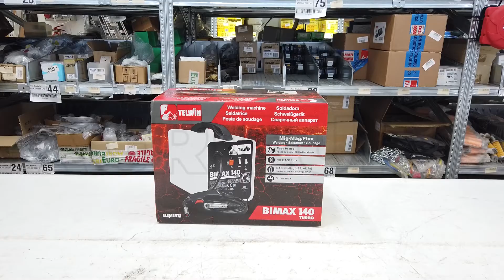Montagevideo Inverter-Drahtschweißgerät Telwin Bimax 140 Turbo 230V- für NO GAS-MIG-MAG, BRAZING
Inverter-Schweißgerät Telwin Bimax 140 Turbo
Das Telwin Bimax 140 Turbo ist ein Drahtschweißgerät, ideal für alle kleinen Heimwerkerarbeiten. Es kann viele Arten von Materialien schweißen: Stahl, Eisen, Edelstahl und Aluminium mit und ohne Gas. Die Verwendung dieses Werkzeugs wird dann durch die Möglichkeit erleichtert, die Maschine in 4 verschiedenen Positionen einzustellen, was dem Bediener eine einfache Einstellung der Schweißung ermöglicht.

Dieses Schweißgerät ist Teil der Elements-Linie, einer neuen Produktreihe von Telwin für Bastler, die anspruchsvollsten Heimwerker und Profis, die nach einfach zu bedienenden, sicheren und qualitativ hochwertigen Produkten suchen. Eine Artikelserie mit der Garantie der italienischen Marke Telwin, die seit über 50 Jahren zu den Weltmarktführern in den Bereichen Schweißen, Plasmaschneiden, Batterieladen und Starten gehört.

Das Bimax 140 Turboc ist für NO GAS/Flux Schweißen (mit Fülldraht) ausgelegt, kann mit dem Extra-Bausatz zu MIG-MAG umgerüstet werden. Wir sprechen hier von einem Produkt auf hohem Niveau, das aufgrund seiner Flexibilität und Praktikabilität sowohl von Heimwerkern als auch von Profis verwendet werden kann.

Das Flussmittelverfahren besteht aus einem Prozess, bei dem die für die Ausführung des Schweißens notwendige Wärme durch einen elektrischen Lichtbogen gegeben wird, der zwischen dem zu schweißenden Stück und der Drahtelektrode aufrechterhalten wird. Beim Schweißen mit Fülldraht ohne Gasflasche (auch NO GAS genannt) ist der Schweißzusatzwerkstoff innen mit körnigem Pulver (Flussmittel) gefüllt, das die gleichen Funktionen hat wie die Beschichtung der Elektroden beim MMA-Schweißen.

Durch die Stahlkonstruktion ist diese Maschine sehr robust. Seine Größe und der große Kunststoffgriff ermöglichen zudem eine hohe Manövrierfähigkeit in allen möglichen Arbeitsumgebungen.

Ermöglicht das Schweißen mit Drähten von 0,8 bis 0,9 mm und einer Spule von maximal 5 kg.

Dank des thermostatischen Schutzes wird das Schweißgerät bei längerem Gebrauch nicht überhitzt.

Im Lieferumfang enthalten: TW 160 MIG-MAG-Brenner, Massekabel und Masseklemme für NO GAS-Schweissung.